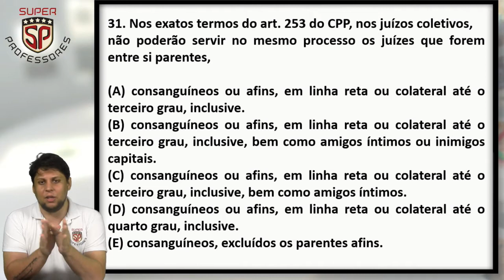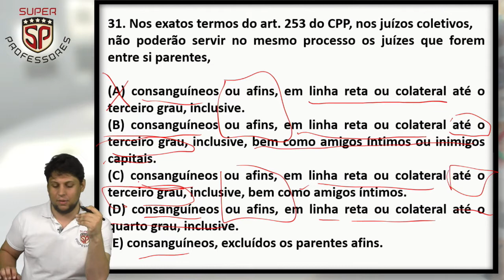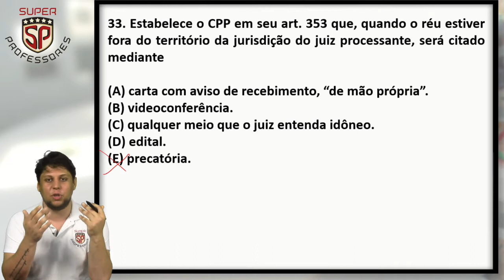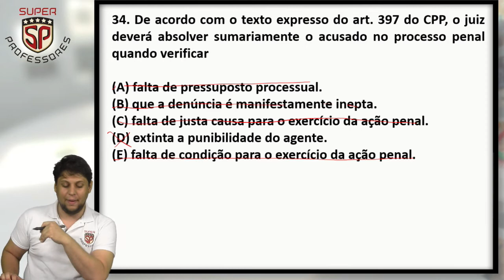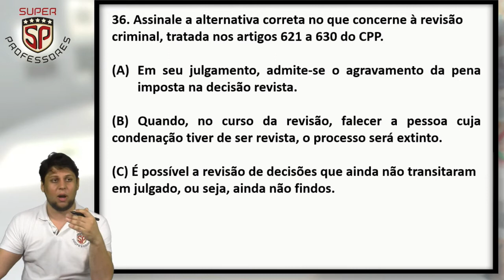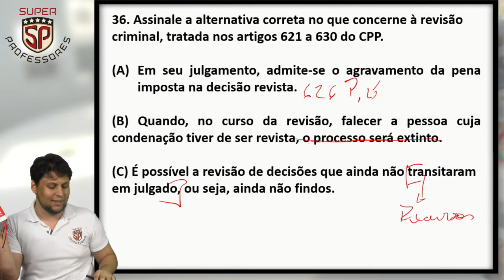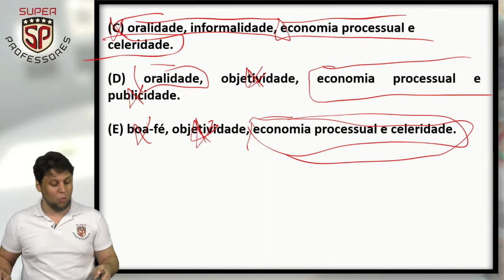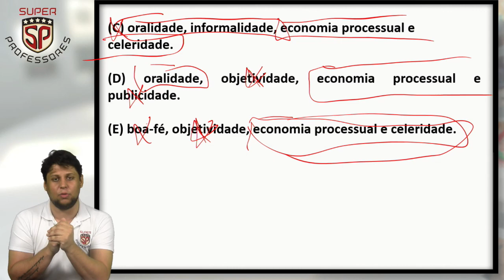Correção da Prova TJSP 2017 - Escrevente Técnico Judiciário - Direito Processual Penal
Correção da prova de Direito Processual Penal com o professor Cezar March.